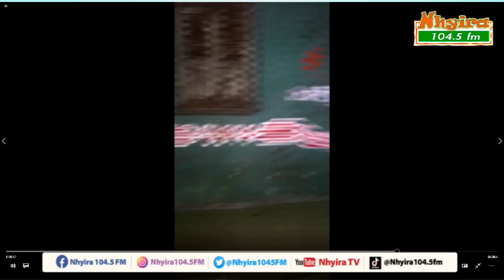Man cries as another claims to be father of a 7-year-old son.